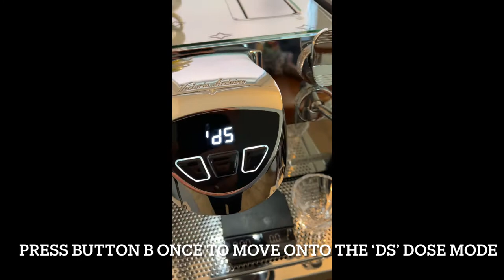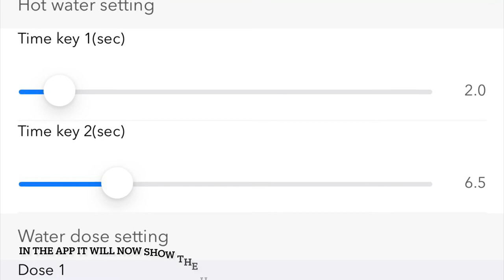Programming a dose - Victoria Arduino Eagle One Prima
Programming a dose - Victoria Arduino Eagle One Prima has three buttons on the grouphead. A, B & C (Left to Right).

Button B = Manual Mode
Button A & C = have set doses.

A useful feature for having a single and double dose set. Or perhaps useful if you have two coffees on the bar.

Hopefully this video is of use and helpful?!